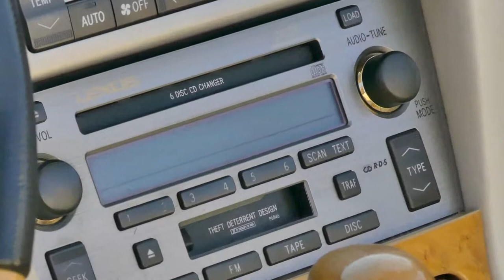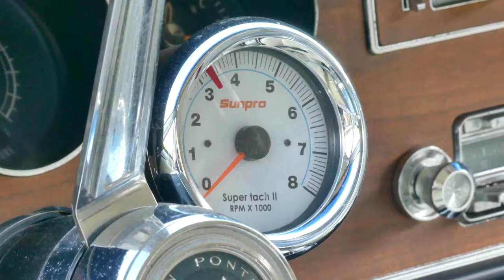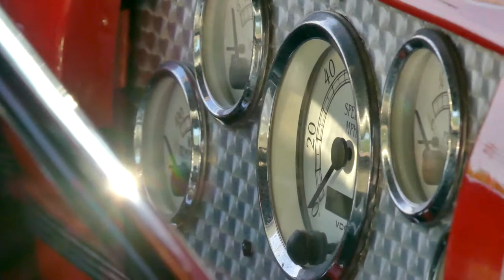CLASSIC CARS In 4K FZ300 Video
Classic cars in Panasonic 4Kvideo. The music has been removed in some places for copyright reason.